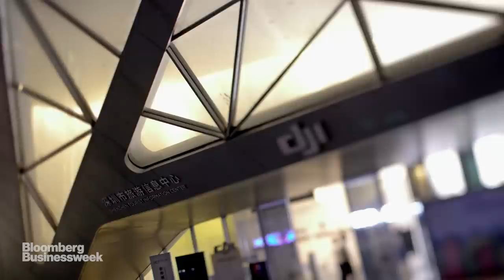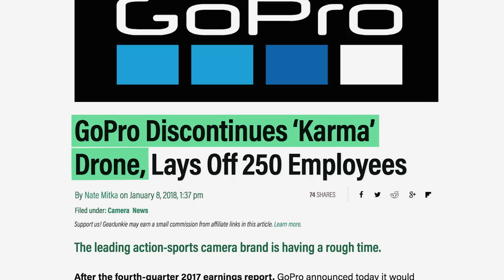China's High-Stakes Robot Wars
For two weeks each year, college students take over a massive stadium and fill it with fighting drones, plastic ammo, and rapt spectators. This is Robomasters, held in Shenzhen by DJI, the world's leading drone maker. In part two of Hello World Shenzhen, Bloomberg Businessweek’s Ashlee Vance goes inside the world of Nerf-style robo-warfare to spotlight the kinds of innovation that have kept DJI, at the forefront of a booming market, and demonstrates why you may not want him on your squad.

Credits:

Creator & Host
Ashlee Vance

Director
David Nicholson

Producer
Diana Suryakusuma

Writers
Ashlee Vance
Alan Jeffries

David Nicholson

Editor
Alan Jeffries

Camera
Jack Lam

Camera Assistant
Qi Yang

Motion Graphics
Sylvia Yang

Fixer
Yang Liu

Audio Mix
Cadell Cook

Colorist
Allie Ames